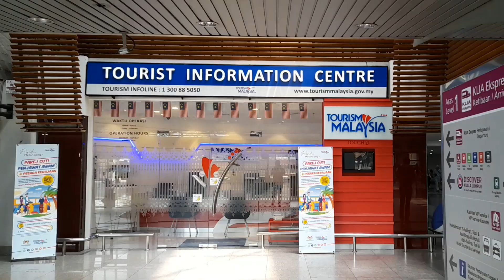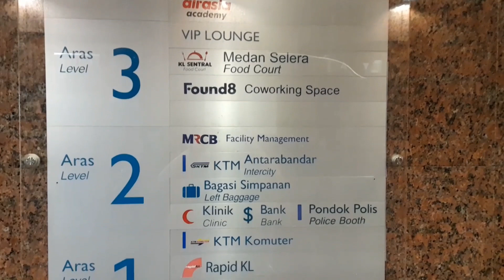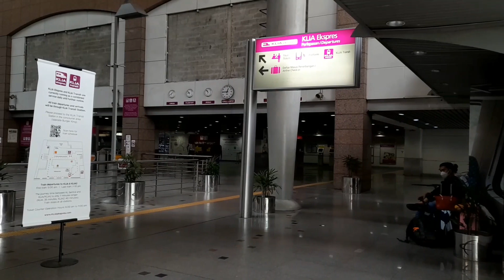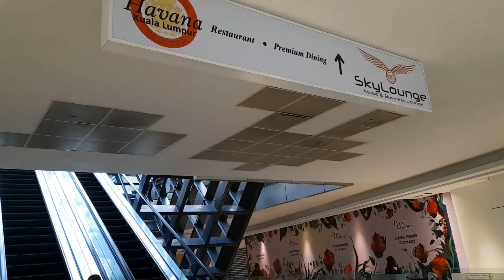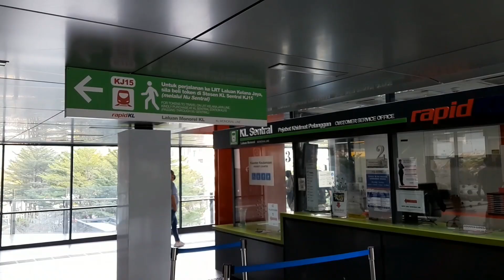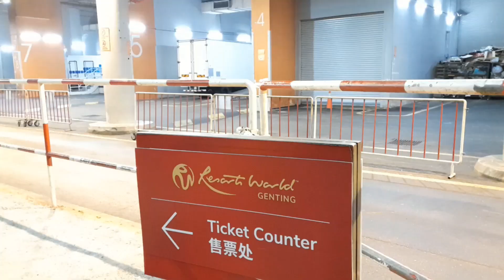Explore KL SENTRAL & NU SENTRAL MALL | Kuala Lumpur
[Turn on CC for subtitle in English].
KL Sentral Station is the most integrated public transport hub in Kuala Lumpur.

Most capital cities in the world would have a grand or main station that connects people to other parts of the countries.

In Malaysia, it is called KL Sentral (Central). Most rail services in west Malaysia are connected to KL Sentral and they're:

KTM Komuter, ETS, Intercity and Skypark (to Sultan Abdul Aziz Shah (Subang) Airport. ETS and the Intercity trains could get you to other states in West Malaysia.

RapidKL LRT Gombak and Kelana Jaya (Putra Heights) Line, MRT (Muzium Negara), and Monorail line

KLIA Ekspres and KLIA Transit to Kuala Lumpur International Airport (KLIA 1 and KLIA 2). You also can get to our Main Bus Terminal (Terminal Bas Selatan TBS) via KLIA Transit, Bandar Tasik Selatan Station in less than 10 minutes (one station away from KL Sentral).

Another highlight in this videos are:

1. The linked Nu Sentral Mall, which is a perfect place for travelers to have a break after having a journey or about to embark a journey to somewhere else.

2. An underground bus hub which serves trips to KLIA and Genting Highland.

I hope this video would a be a little help with your journey in Kuala Lumpur.